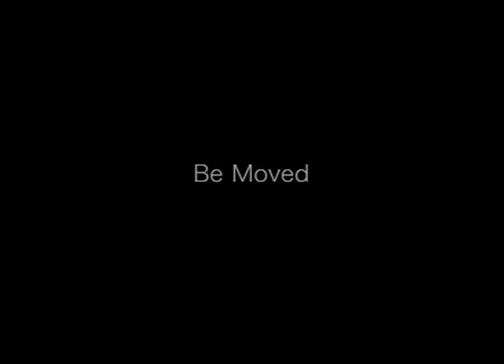Dublin Live Art Festival 2013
Dublin Live Art Festival is proud to announce that the Dublin Live Art Festival 2013 will take place in The Backloft, Saint Augustine Street, Dublin 8 from the 25th to 29th of September 2013. This years DLAF will host some amazing International guest artists and curators as well as the very best of our homegrown live performance art talent.

Dublin Live Art Festival recognises and celebrates the huge surge in interest and production of live art in Ireland today. Expect to be surprised, stimulated, inspired, moved, stirred and shaken up by DLAF 13's dynamic programme of Irish live art alongside some very special guest artists from overseas. With a variety of events happening throughout the week, there'll be something for everyone.

Be inspired! Be amazed! Be there!